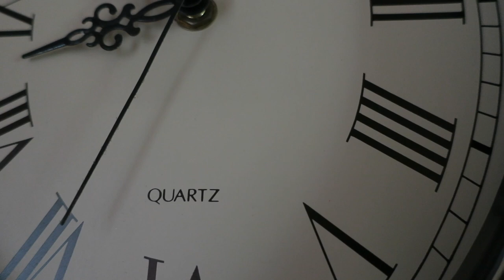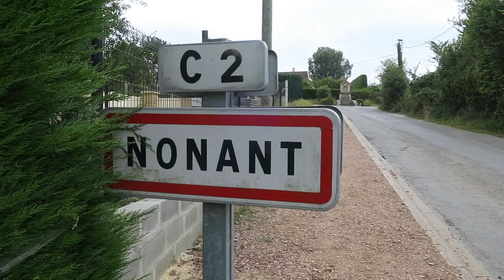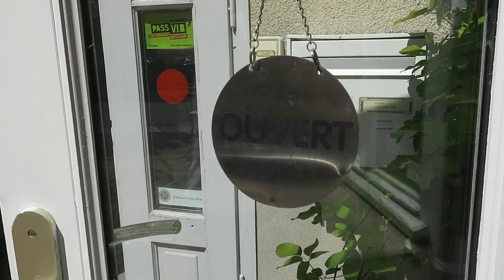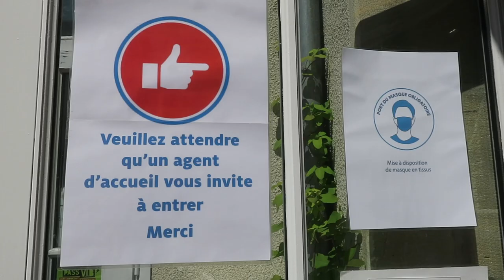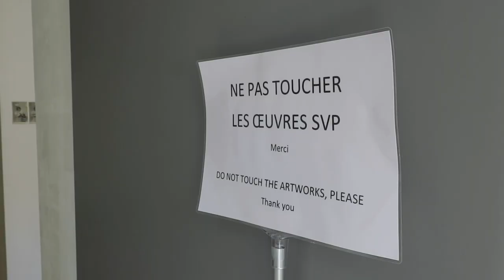Journal filmé 336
Journal filmé du 19 juillet 2020
Avec : Bérénice, Nathalie, Noémie de la Cotte et Catherine Roulland
Exposition de Régis Perray « Quand je serai grand, je serai brocanteur »
Le Radar à Bayeux du 27 juin au 20 septembre 2020